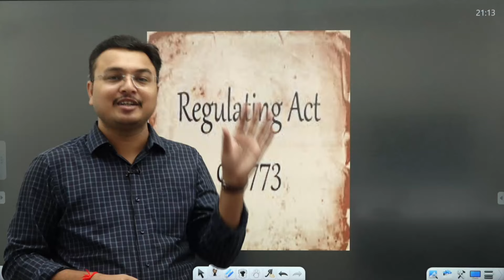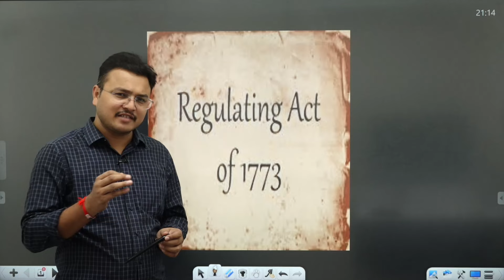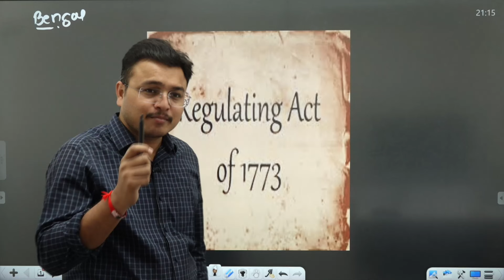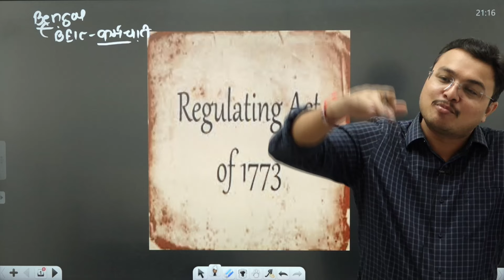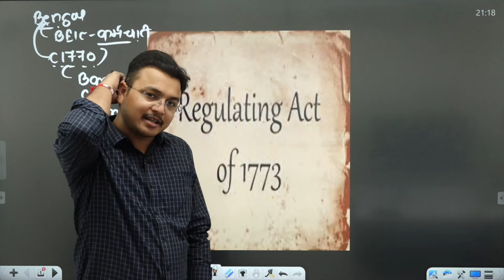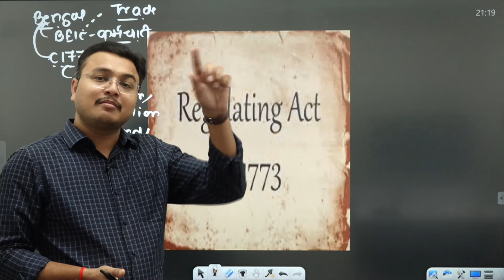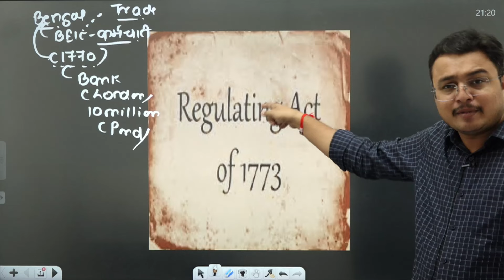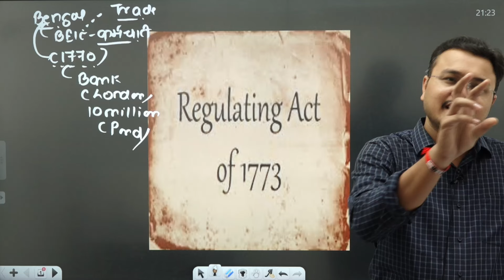1773 का रेग्युलेटिंग एक्ट ||सम्पूर्ण जानकारी|HistoryShala |History by Chanchal Sir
Hello, I am Chanchal Agarwal,"Welcome to Our HISTORYSHALA Channel designed to empower aspirants like you for UPSC, State PSC,  RPSC ,BPSC, TGT, PGT ,NET JRF and other examinations!

About This Video- 1773 का रेग्युलेटिंग एक्ट

👉HISTORY_SHALA

👉In CHANCHAL SIR's Guidance-
☆History Expert
☆ Doubt sessions
☆ Marathan Classes
☆ Test series
☆ Pdf notes
☆ Ebooks
☆ Quiz
☆ Career Counseling
☆ Strategy to crack exam

Targated Exams-
☆UPSC EXAM
☆UPPSC EXAM
☆ NET JRF
☆ TGT/PGT EXAMS
☆ ALL STATE LEVEL EXAMS
☆ RO/ARO EXAMS
☆LOWER PCS

regulating act
1773 ka regulating act
regulating activities for kids
who introduced regulating act 1773
features of regulating act 1773
why regulating act 1773 was passed
mcq on regulating act 1773
1773 regulating act in kannada
1773 ka regulating act in hindi
regulating act banaya gaya
regulating act
1773 ka regulating act
1773 regulating act in kannada
1773 ka regulating act in hindi